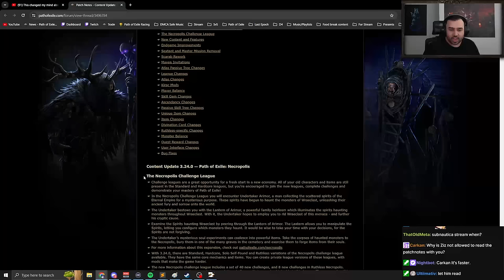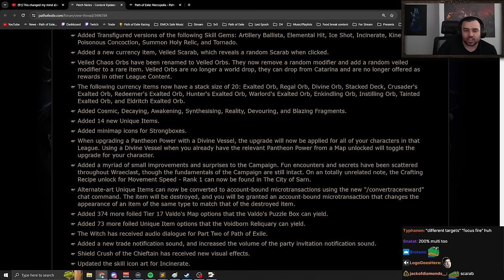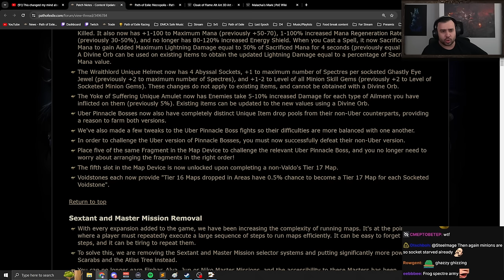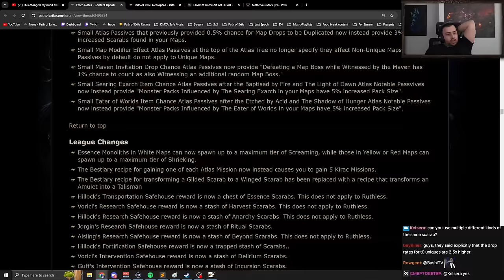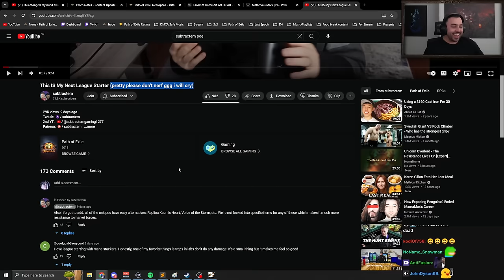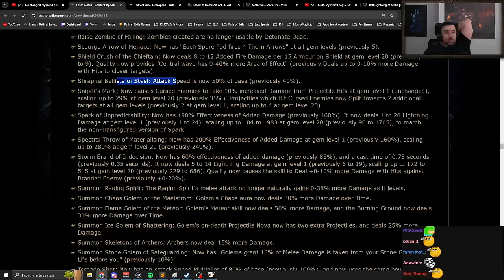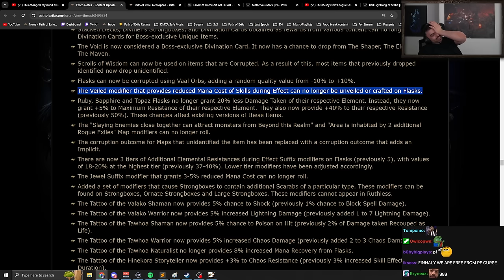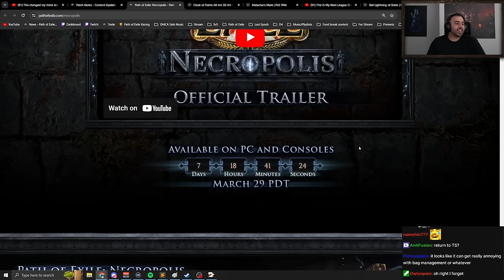Some MASSIVE changes are coming in Necropolis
Steelmage thumbs through the Patch Notes outlining the upcoming changes for the Path of Exile: Necropolis league launching March 29th